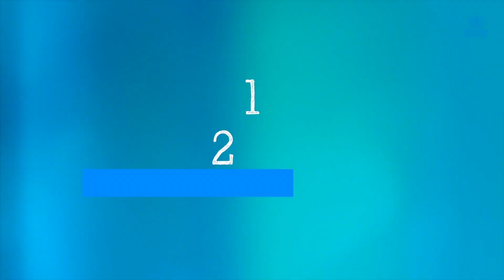Episode #31 - Science in 5 Vaccines, variants & doses (Thai subtitle)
If you have already had COVID-19 do you still need both doses of the vaccine? Do these vaccines protect you against infection? Do they protect us against variants? WHO’s Dr Katherine O’Brien answers these questions in Science in 5.

หากคุณเคยเป็นโควิด 19 คุณยังจำเป็นต้องฉีดวัคซีนทั้งสองโดสหรือไม่? วัคซีนเหล่านี้ป้องกันคุณจากการติดเชื้อหรือไม่? วัคซีนปกป้องเราจากเชื้อกลายพันธุ์หรือไม่? ดร.แคเธอรีน โอไบรอัน จากองค์การอนามัยโลก ตอบคำถามเหล่านี้ใน “วิทยาศาสตร์ใน 5 นาที”